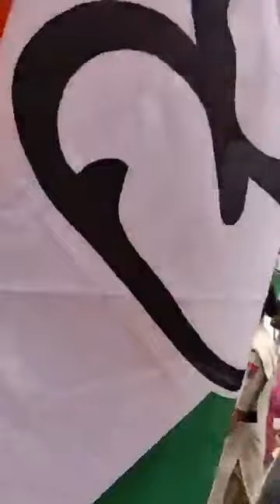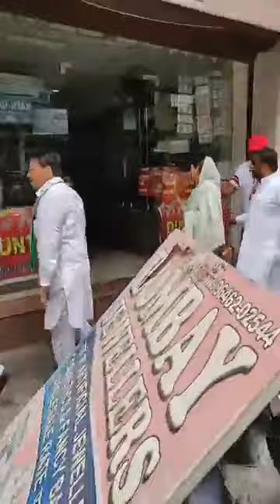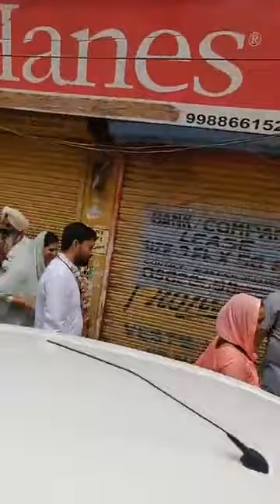Door2DoorCampaign Mission 2019 ਬਠਿੰਡਾ ਸ਼ਹਿਰ ਦੇ ਲੋਕਾਂ ਨਾਲ ਮੁਲਾਕਾਤ।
Amrita Warring  ਬਠਿੰਡਾ ਸ਼ਹਿਰ ਦੇ ਲੋਕਾਂ ਨਾਲ ਮੁਲਾਕਾਤ।
   RAJA WARRING  LIVE